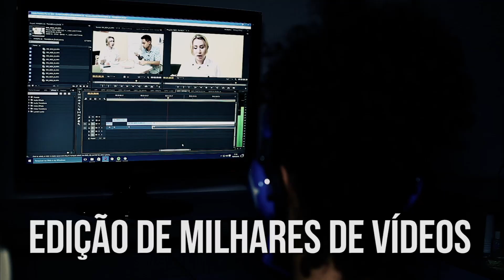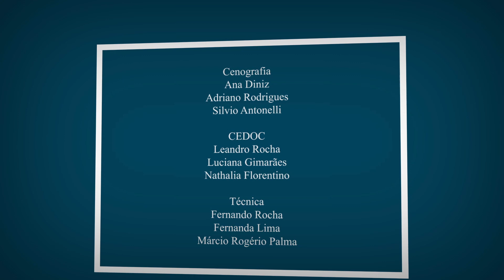VISÃO ESPÍRITA DA VINGANÇA | Visão Social | Parte 3 (12/08/2018)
Toda vingança é ruim? A vingança vale a pena? Quando alguém faz algo de ruim para nós, é comum que fiquemos desconsertados e isso pode desencadear em nós, o sentimento de querer provocar no outro a nossa dor. Mas a vingança pode nos trazer satisfação? Nós revidamos por sermos fracos? Descubra agora no Visão Social!